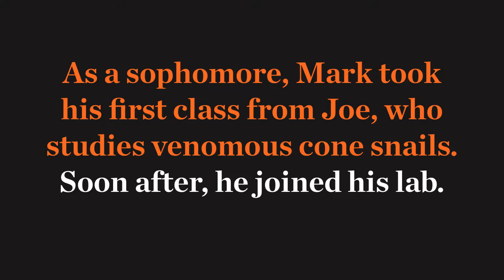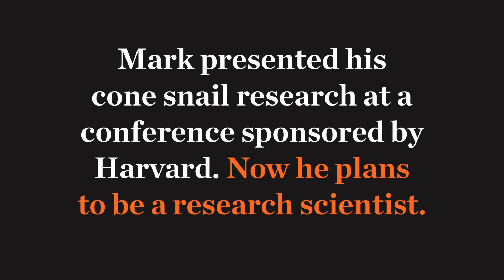My Oxy Mentor: Mark Gad '18 and Associate Professor Joseph Schulz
Mark Gad ’18 came to Oxy knowing that science was his wheelhouse, but wanting a well-rounded liberal arts education. As a sophomore, he took Vertebrate Physiology with associate professor of biology Joseph Schulz, who studies venomous cone snails. Gad “really enjoyed” the class, he recalls, and was eager to learn more about Schulz’s work: “That’s why I wanted to join his lab.”